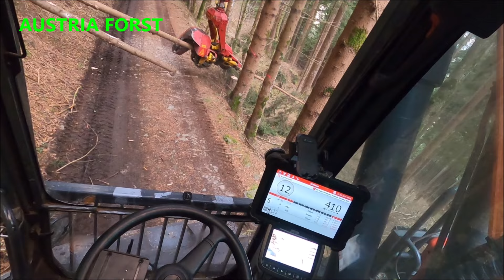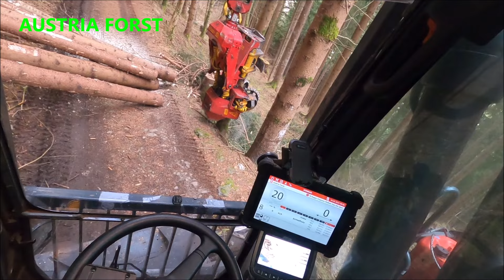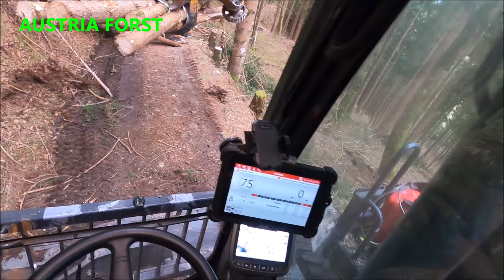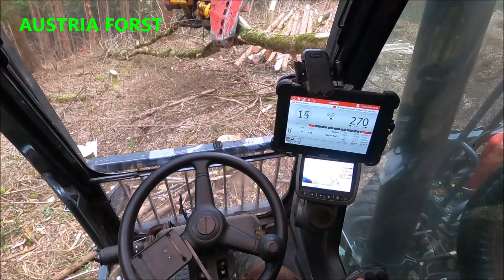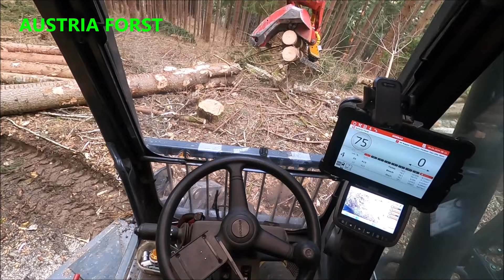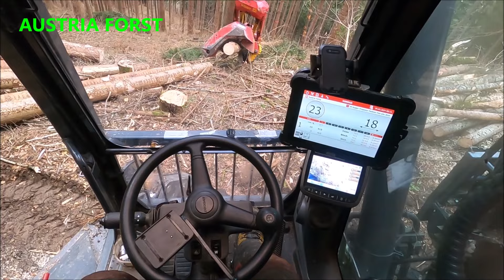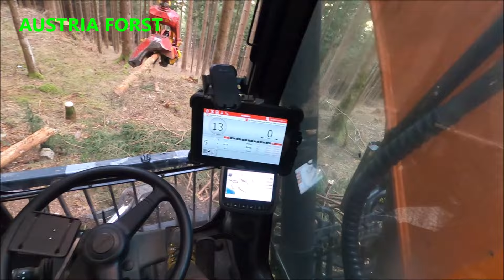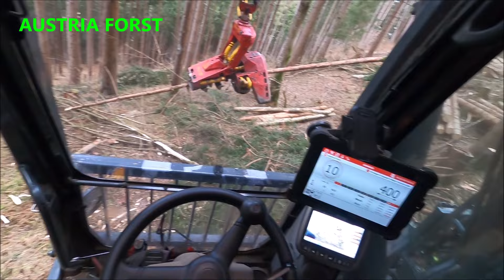Fichten Fällen mit Baggerprozessor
Ich bin professioneller Forstarbeiter aus Österreich.
Auf meinem Kanal gewähre ich euch Einblick in meine Arbeit!!